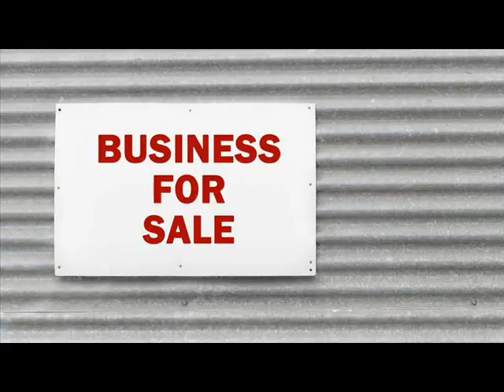Businesses For Sale Balashikha Russia .wmv